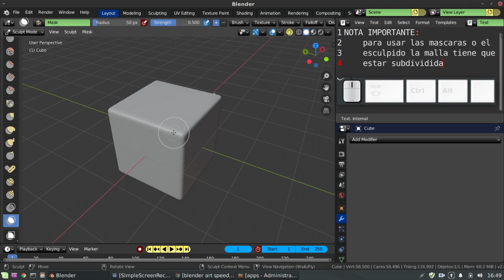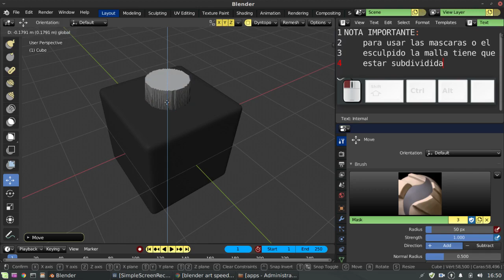Blender 2.81 extrusión de mascaras en modo esculpido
Para extrudir una mascara primero hacemos una selección con la herramienta MASK,luego la invertimos y para terminar movemos el gizmo
Para usar el modo esculpido es muy importante tener la malla subdividida